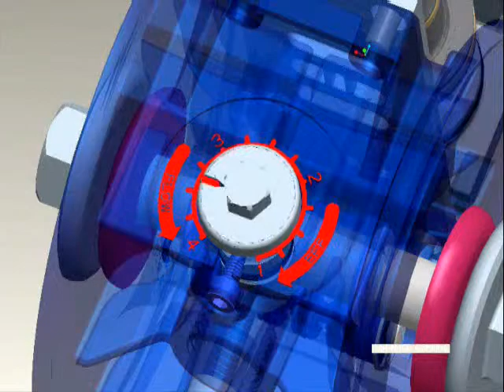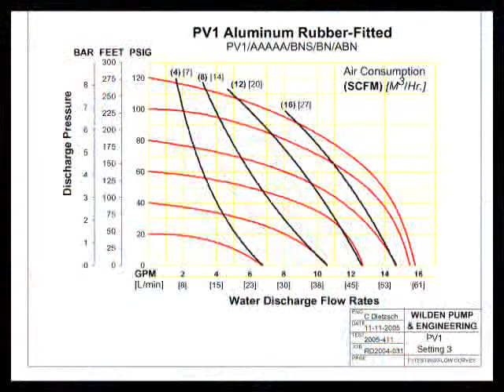Wilden's Energy-Efficient AODD Pumps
Wilden's Pro-Flo X™ is the latest innovation for AODD pumps used in the pharmaceutical industry. The results are higher performance, lower operational costs, increased energy efficiency, and performance flexibility that goes far beyond what was considered the standard in the pharmaceutical industry.

INTERPHEX 2010 Booth No. 2055